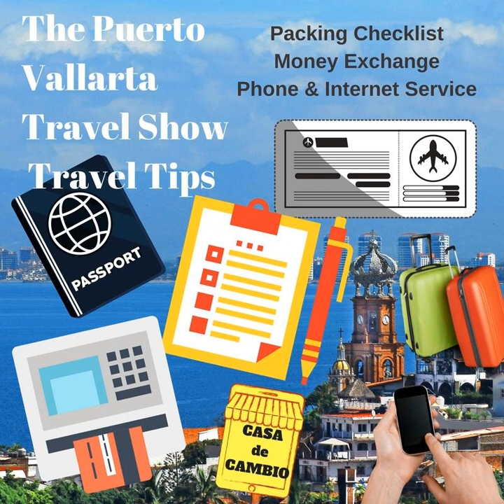Puerto Vallarta Packing Tips, Money Exchange Tips and Airport Arrival Tips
Traveling to Puerto Vallarta? What to pack, we’ll discuss the very important issue of exchanging money, cell phone and data plans that you will need to address before you leave the country for Mexico.

This is the audio from the podcast hosted by Barry Kessler, The Puerto Vallarta Travel Show. You can find all of the links to what my guests and I talk about. Also great pictures and videos, stories, Vallarta webcams and more.  You can find the show on the web The show can also be found on iTunes, Spreaker and wherever you get your podcasts.
You can also find great information on Puerto Vallarta including maps of the city and tour advice and information